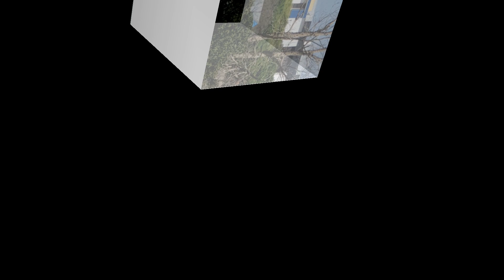Pousos e Decolagens Aeroporto de Sorocaba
Descrição em Inglês/Português
Description in English/Portuguese

Sejam bem vindos ao Canal Do Avião
Welcome to the Airplane Channel
CONHEÇA O AEROPORTO DE SOROCABA ATRAVÉS DE NOSSOS VÍDEOS
KNOW SOROCABA AIRPORT THROUGH OUR VIDEOS
Se Você Deseja Colaborar Com o Canal Do Avião
If You Want To Collaborate With Airplane Channel
Deposite No Banco Bradesco
Deposit at Banco Bradesco

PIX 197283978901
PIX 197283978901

Deus Abençoe
God bless